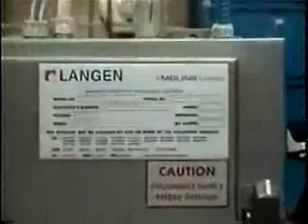BID ON EQUIPMENT: Listing 95223 LANGEN B1AL Automatic Horizontal Cartoner Video 5